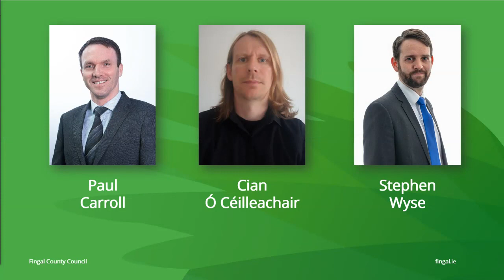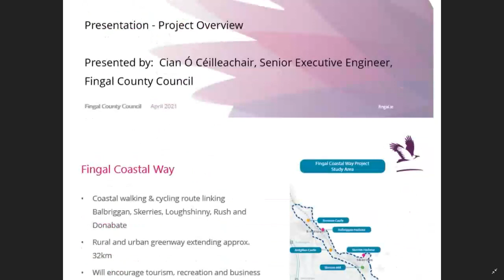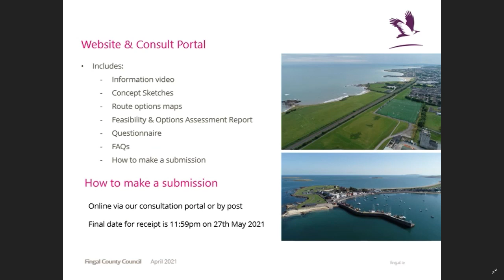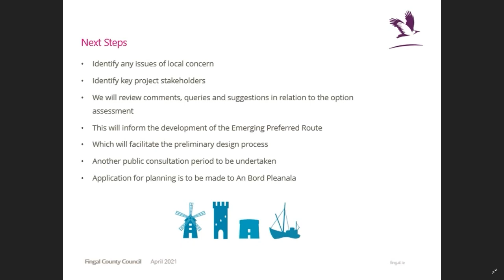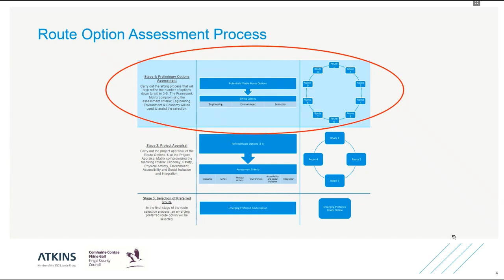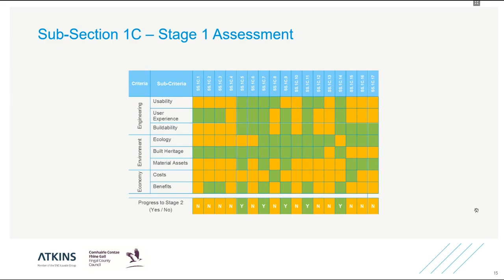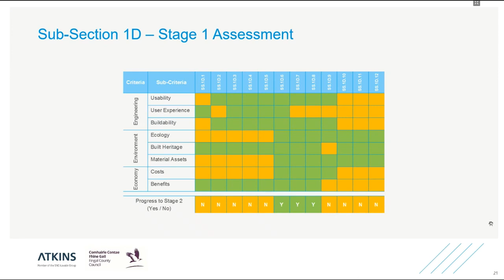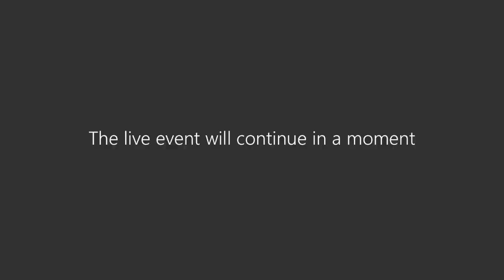Fingal Coastal Way Webinar Recording 2 - Loughshinny, Rush and Donabate Southern Section.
Fingal Coastal Way Webinar Recording 2 featuring the Southern Section which runs from the south of Skerries, through Loughshinny, Rush and Donabate before finishing at Newbridge House.

The Proposed Fingal Coastal Way, is  a 32km coastal pedestrian and cycle greenway extending from Newbridge Demesne in Donabate to north of Balbriggan.